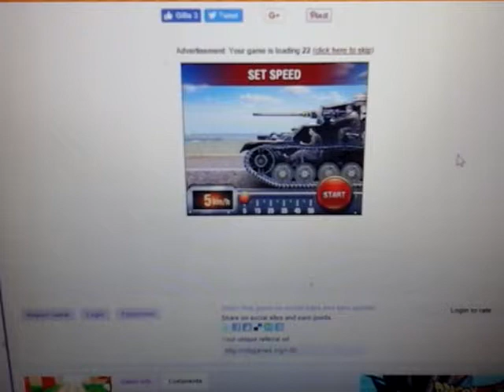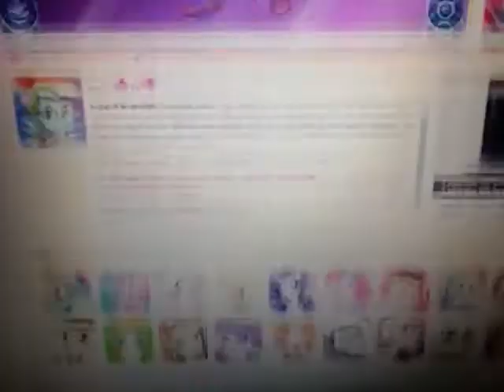Testar pony spel